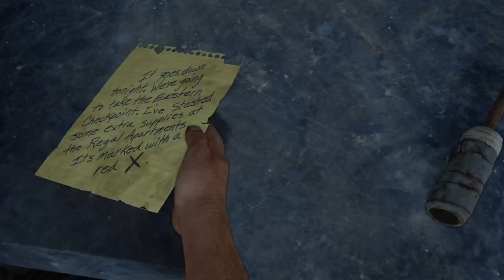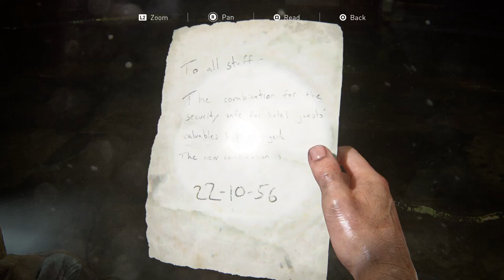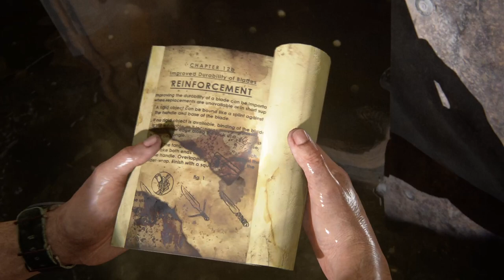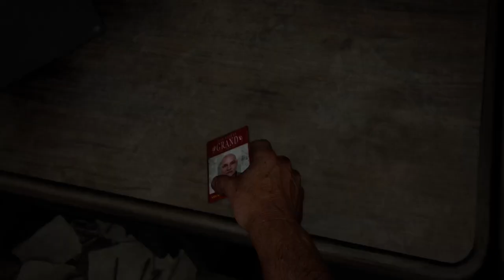The Last of Us Part I(Pittsburgh): A Very Scary Part I Do Not Want To Repeat